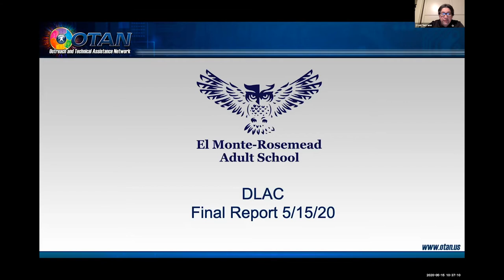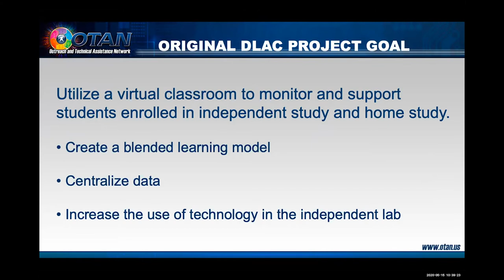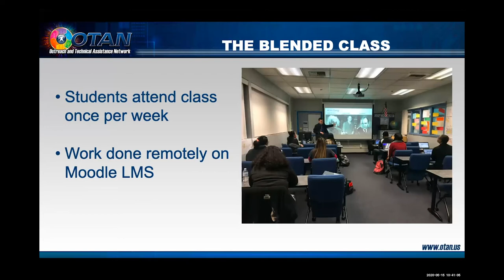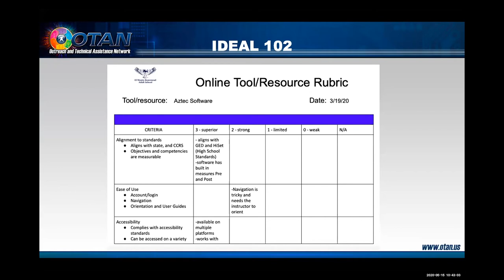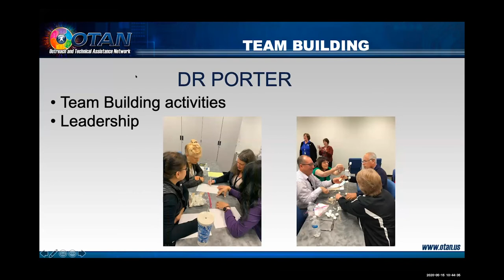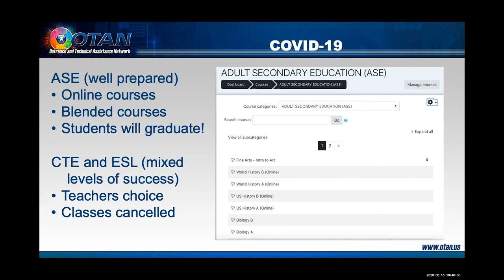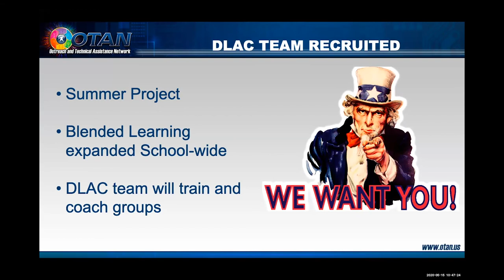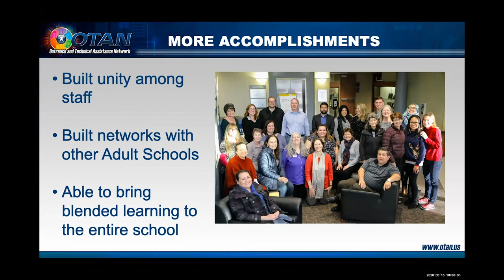DLAC2020 - El Monte Union High School District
Coach:
Blair Roy

Team Members:
Refugio Gonzalez, Team Lead
Janet Kershaw
Luis Serrano